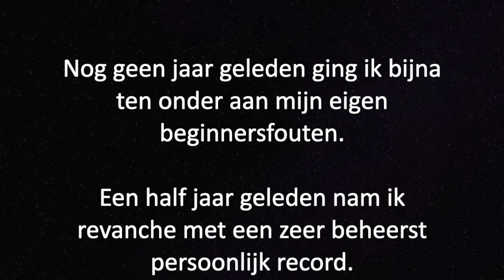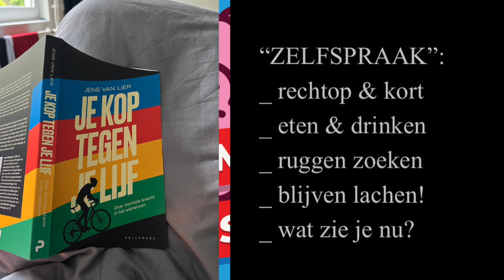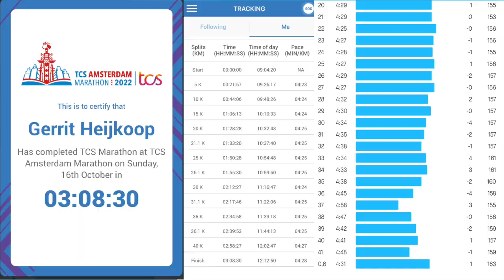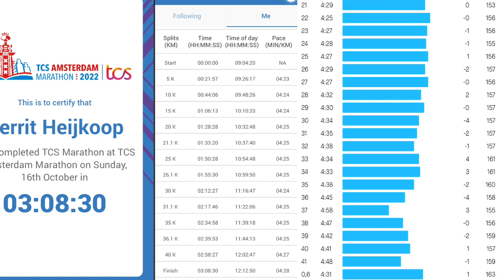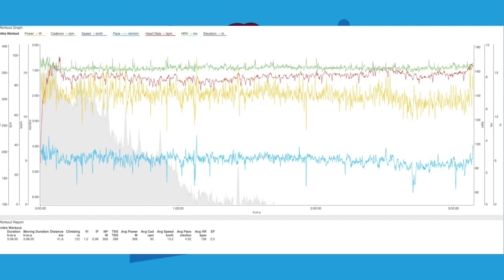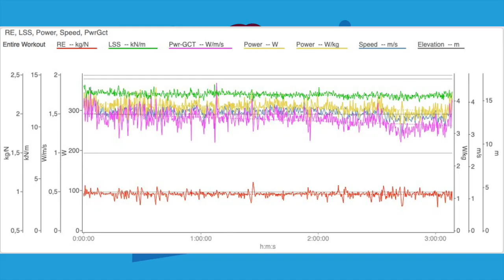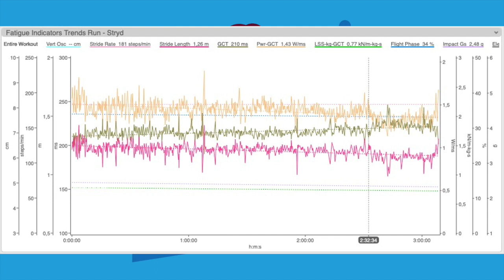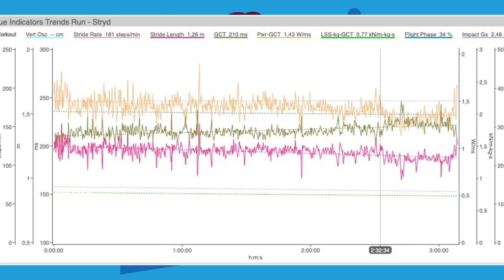Bonus. Weer 10 minuten sneller op de marathon in Amsterdam – hoe dan?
Dit is een bonus aflevering van de Slimmer Presteren Podcast, over sport, onderzoek en innovatie. In deze aflevering hebben Gerrit en Jurgen het over "Weer 10 minuten sneller op de marathon in Amsterdam – hoe dan?"

INLEIDING:
Nog geen jaar geleden ging Gerrit bijna ten onder aan zijn eigen beginnersfouten bij de uitgestelde marathon van Rotterdam. Een half jaar geleden nam hij revanche met een zeer beheerst persoonlijk record. En toch ging daar gister nog maar eens 10 minuten vanaf: hij finishte de marathon van Amsterdam in 3 uur 8 minuten en 30 seconden!

Dat vraagt om een grondige evaluatie. Want ook dit keer zijn er natuurlijk weer genoeg vragen te beantwoorden:

Hoe was de training en voorbereiding op deze marathon in Amsterdam?
Wat was het plan voor het tempo, de voeding, de kleding en de geest?
Welke lessen zijn hier nog uit te halen voor het lopen van een marathon?
En wat wordt nu het volgende doel?

Handige bronnen en links:
Aflevering 76 over de beginnersfouten van Gerrit bij de marathon van Rotterdam in 2021. Met slechts 5 weken voorbereidingstijd, had hij er nooit aan moeten beginnen.

Aflevering 79 waarin we uitgebreid ingaan op de rol van de Pacers tijdens een marathon en hoe zij werken. Bovendien fileren we nog even de video van de NOS over de gevaren van het lopen van een marathon.

Aflevering 94 over de marathon van Rotterdam in het voorjaar van 2022, waarin Gerrit voor het eerst onder begeleiding van Guido Vroemen ogenschijnlijk moeiteloos naar een persoonlijk record liep. Daar was een grote rol weggelegd voor de hardloopvermogensmeter.

Aflevering 113 waarin Gerrit in gesprek gaat met sportpsycholoog Jens van Lier over zijn mislukte deelname aan de Keistad Triathlon.

Meegluren met de data op Gerrit’s Strava profiel? Hier zie hoe de kilometers van de marathon in Amsterdam waren opgebouwd